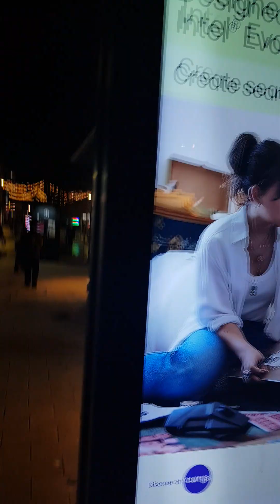Christmas Eve Marquee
Bristol City Centre